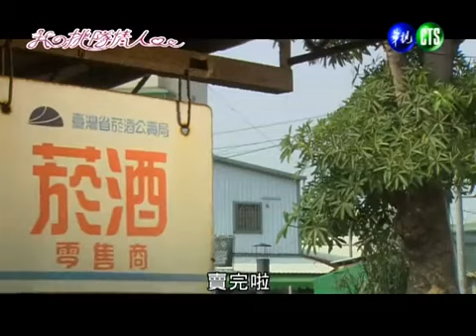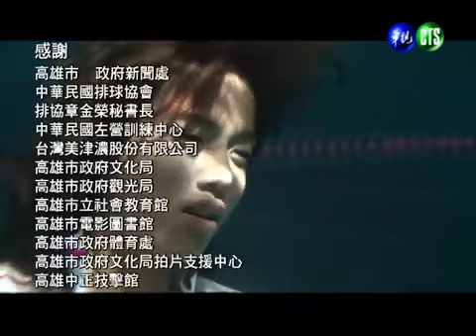Volleyball Lover ep10-6